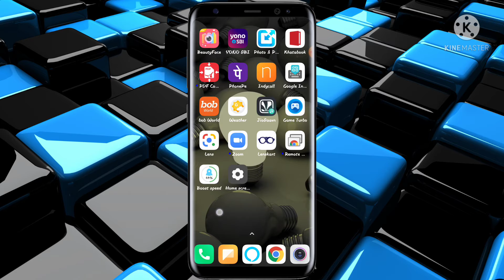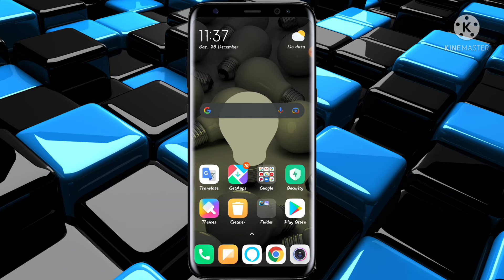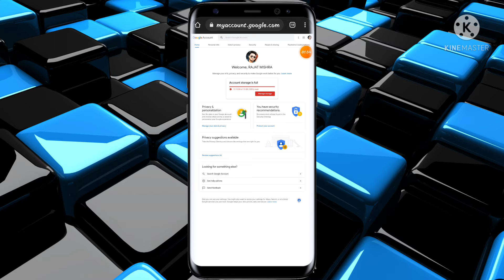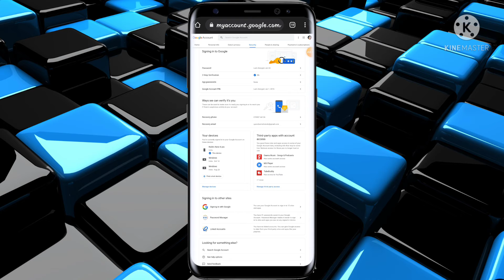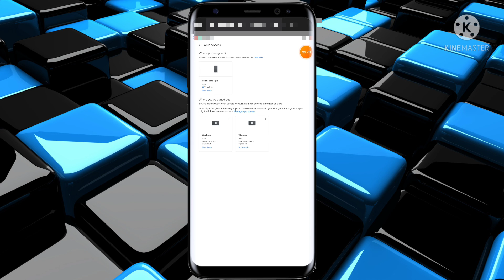🤔 How To Logout Gmail Id From All Devices | Gmail Id Ko Sabhi Devices Se Logout Kaise Kare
हाय दोस्तो मैं हु रजतमिश्रा और स्वागत करता हूँ आप सभी का अपने you tube चैनल RAJAT MISHRA में

How to logout gmail id Frome all devices

How to logout gmailid

Apni gmail id ko sabhi phone me se kaise logout kre.

How to logout gmail id

Apni gmail id ko kaise check kr ki bo kis kis device me login hai

🌞🔥About Video ##

Take a look at ⚔️पंडित रजत मिश्रा (राष्ट्रवादी)💯 (@Mr_Rajat_Pandit)